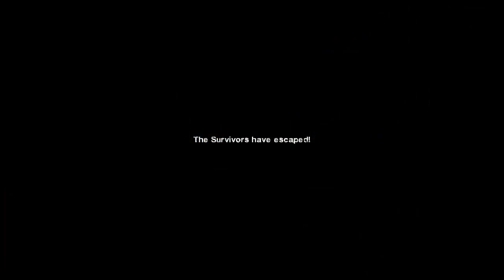Left 4 Dead 2 - Tour of Terror (Advanced)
Returning to Left 4 Dead 2, once again with my brother. We are going to play through another custom campaign that took place in Eastern Europe.

Campaign Info:
Four American tourists in Eastern Europe are holding up in a large hostel after the zombie apocalypse has plagued the Earth. Their food and water supplies are running thin, and the hostel, which was once housing multiple survivors, has caught fire forcing them to venture out in search for rescue. Their only hope is to push forward and work together.

Timestamp:
0:07 - 1. Residential
8:03 - 2. Castle
18:48 - 3. Oldtown
25:03 - 4. Freeway
37:57 - 5. Trainstation

Link:
Campaign: